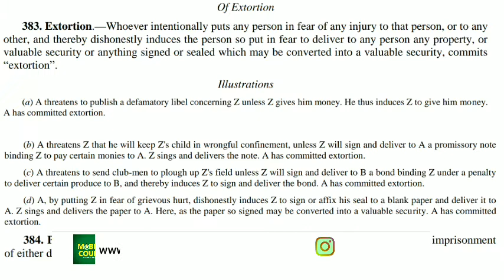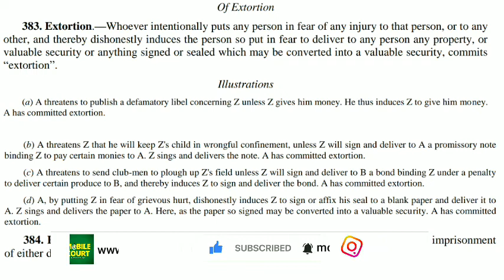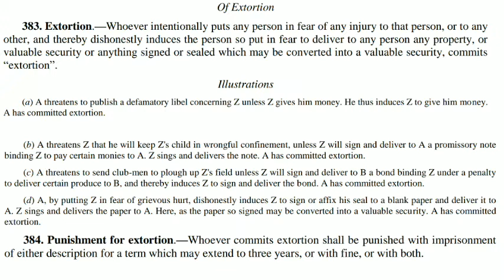#246|Indian Penal Code Sec.383,384 Malayalam|Civil Police officer|Civil Excise Officer Exam|PSC|IPC